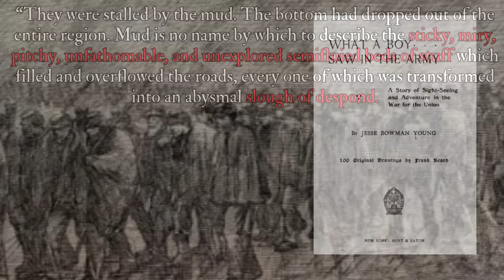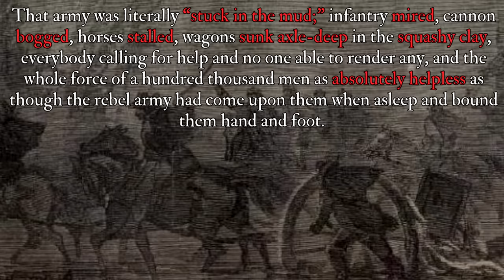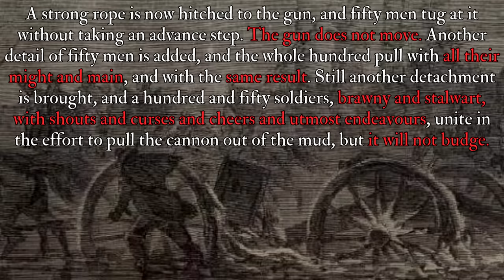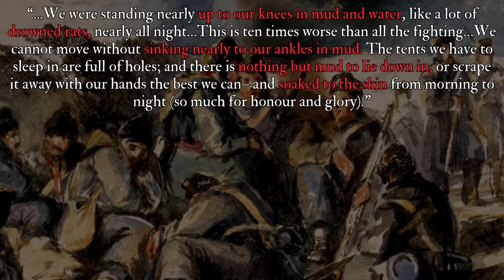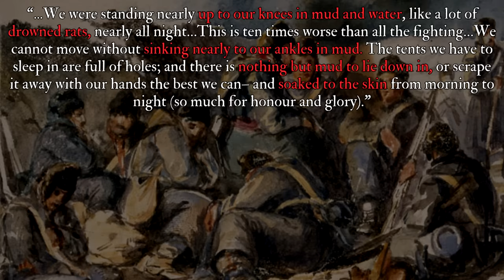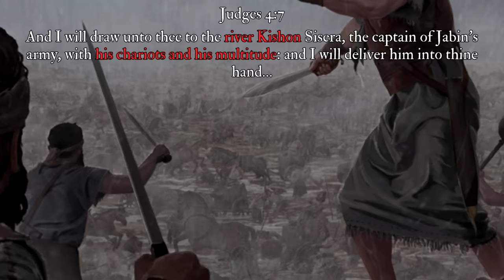The Terrifying Way Mud Killed Armies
I partnered with Ekster to give you an exclusive discount. Enjoy up to 30% here:
or by using code BRANDONF at checkout!

~~Video Description~~

Mud is an 'element' often discussed in military history, yet little understood.  We usually associate it with bogged down baggage trains and tank treads- but for the people who had to experience it on the ground, it was so much more.  Mud was a terror.  It was Hell.  That doesn't only apply to the First World War, either.  While the trenches of Flanders are perhaps the most notorious example of this principle, it applied well to many other time periods as well, including the Napoleonic Era and the American Civil War.  In this video, we'll examine some of the many primary accounts from these time periods and more which go into detail on exactly how horrible that putrescent slime could become.

~~Sources & Further Reading On This Topic~~

` The voice recordings from WW1 Veterans in this video are found

The following sources may all be found as free PDFs
- "A Soldier's Experience, A Voice from the Ranks"
- "Mud and Khaki, Sketches from Flanders and France"
- "Recollections of an Officer of Napoleon's Army"
- "What a Boy Saw in the Army"
- "With the British on the Somme"
- "Bullet and Shell"

You may also be interested in this book, not used for this video

Find a free digital library, shop for merchandise, and learn more about this channel's charity work at: `

~~Timestamps~~
00:00  Introduction
01:15  Mired in Mud
10:05  Sponsored Section
11:53  Drowned in Mud
26:12  Conclusion